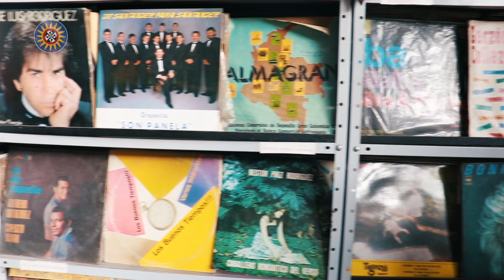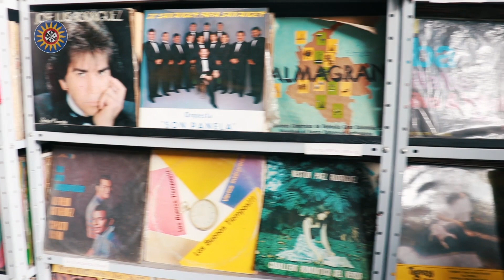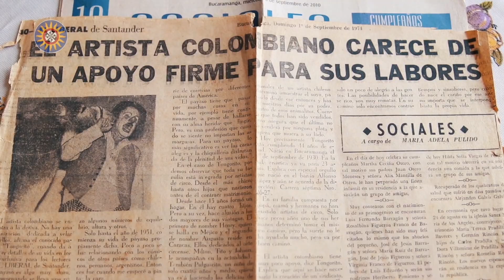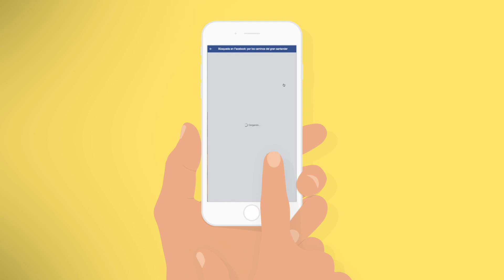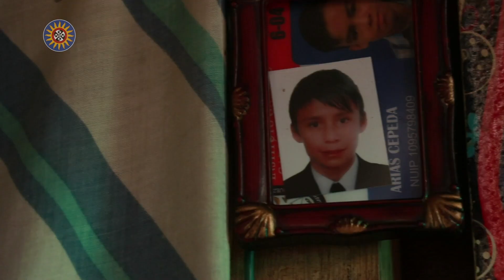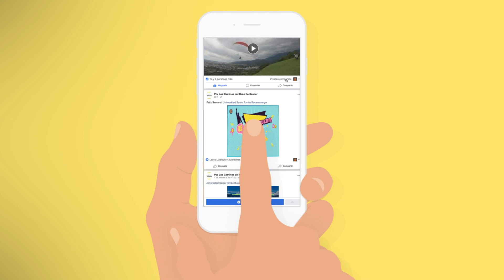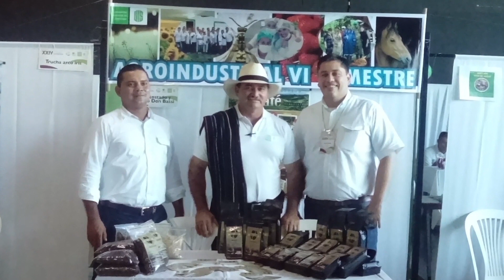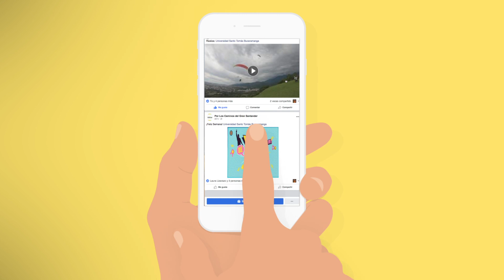Capítulo 146: Personajes "Qué Berraquera" Parte 1